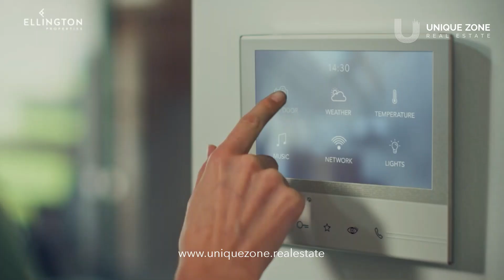Mercer House by Ellington Arriving Soon In The Dynamic Uptown Dubai | Book Now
Enter the realm of opulence at Mercer House by Ellington arriving soon in the dynamic Uptown Dubai,

Where modern sophistication and luxury converge.

Delve into the extraordinary features:
✅ Private dining experience
✅ Licensed F&B in the building
✅ Pool bar, DJ booth, jacuzz
✅ BIGGEST Multi-sport hall and more!

Unique Zone – your real estate agency in Dubai.